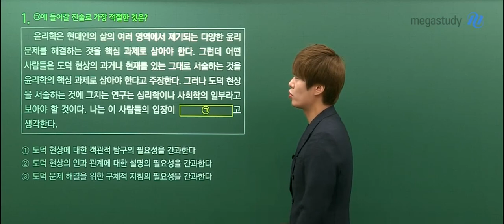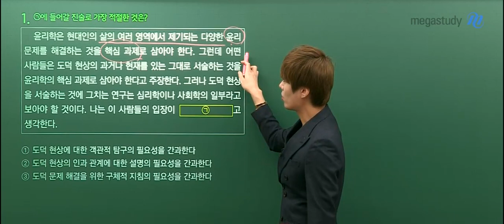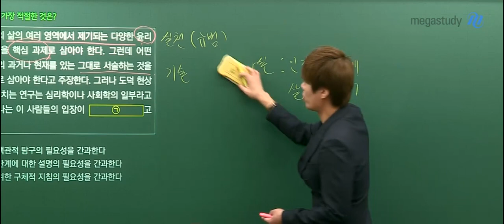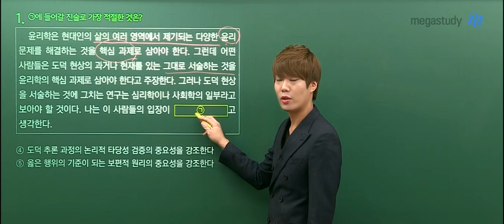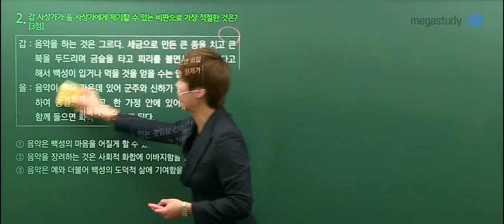[메가스터디] 윤리 김종익 쌤 - 2020학년도 고3 10월 학력평가 생활과윤리 해설강의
2019년 10월 15일 시행된
2020학년도 고3 10월 학력평가 생활과윤리 해설강의입니다.